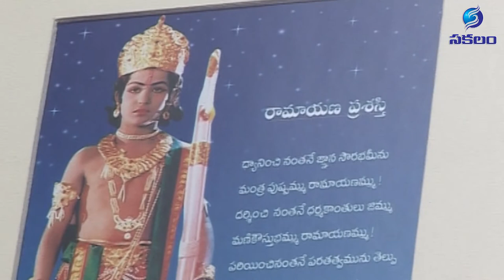Film producer, Natural poet Mallemala || MS Reddy || Sakalam Channel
మల్లెమాలగా ప్రసిద్ధుడైన సుందర రామిరెడ్డి బహుముఖ ప్రజ్ఞాశాలి. మల్లెమాల సహజకవి. తెలుగు సినిమా నిర్మాత, దర్శకుడు, మాటల, పాటల రచయిత. తెలుగు చలన చిత్ర నిర్మాతల మండలి అధ్యక్షుడిగా పని చేశారు. ఆంధ్రప్రదేశ్ ఫిలిం డెవలప్ మెంట్ కార్పొరేషన్ అధ్యక్షుడిగా, ఫిలింనగర్ కోఆపరేటివ్ అధ్యక్షుడిగా కూడా ఉన్నారు. కవి తిక్కనకూ, ఖడ్గతిక్కనకూ జన్మనిచ్చిన సింహపురి అని పిలుచుకునే నెల్లూరు జిల్లాలోని అలిమి గ్రామంలో జన్మించిన మల్లెమాల నూటికి నూరు పాళ్ళు గాంధేయవాది. చెన్నైలో ఫోటో స్టూడియో పెట్టుకొని జీవితం ప్రారంభించిన మల్లెమాల అంచలంచలుగా ఎదిగి, సినిమాలలో ప్రవేశించి, నిర్మాతగా మారి, దర్శకుడి అవతారం ధరించి పైకి వచ్చారు. కన్నెపిల్ల అనే డబ్బింగ్ సినిమాను నిర్మించారు. నేరుగా తెలుగులో మల్లెమాల నిర్మించిన తొలి చలన చిత్రం భార్య. ఊరికి ఉపకారి, రామయ్యతండ్రి, ముత్యాలపల్లకి, తాతయ్య ప్రేమలీలలు, ఏకలవ్య వంటి అనేక సినిమాలు నిర్మించారు. తనకి శ్రీరాముడంటే పరమభక్తి అనీ, పద్యమంటే ప్రాణమనీ చాటుకునేవారు. వ్యాపారంలో ఒడిదుడుకులు ఎట్లా ఉన్నా సాహిత్యానికి జీవితాన్ని అంకితం చేసి సంతోషంగా గడిపేవారు. తన 87వ ఏట హైదరాబాద్ లో 2011లో శాశ్వతంగా కన్నుమూశారు. సహజకవి మల్లెమాల జీవనయానం విశేషాలు ఆయన మాటలలోనే వినండి.